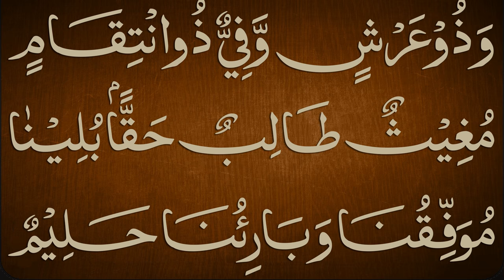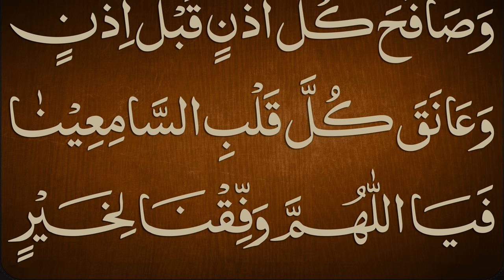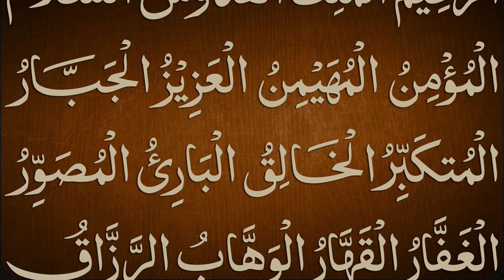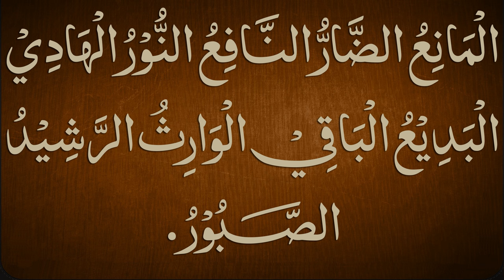Qaseeda Tooba in praise of ALLAH with Beautiful Voice - New Video 2017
The Famous Qaseedah Tooba of Shaikh-ul-Hadith Hazrat Maulana Muhammad Musa Roohani Bazi (RA) with amazing audio. Shaikh Muhammad Musa was an exceptional Islamic scholar who wrote more than two hundred books on Tafseer, Hadith, Fiqh, Usul, Sarf, Nahve, History, Mantiq, Philosophy, Astronomy etc. He died on 19th October 1998 in Lahore Pakistan and when he was buried a perfumed smell started from his grave and this smell continued for several months. Thousands of people witnessed that heavenly fragrance. In this mubarak Qaseeda shaikh has quoted 168 names of ALLAH in the form of prayers (Dua) from authentic Hadith books. Qaseeda Tooba is the first qaseeda in Islamic history in which the names of Allah are collected in a prayers form. The qaseeda recitation is very effective for completion of hajaat and to overcome difficulties. Thousands of people recite it daily as a Wazeefah and Dua for their hajaat as a prayer. Start reading this Qaseeda daily and within 3-4 days you will clearly feel and observe its barakah and its benefits in your all jobs and activities. This video is prepared by Jamia Muhammad Musa Albazi, Alqalam Foundation, Lahore, Pakistan. An Islamic organization under the supervision of Maulana Muhammad Zubair Albazi ibn-e-Maulana Muhammad Musa Roohani Bazi.